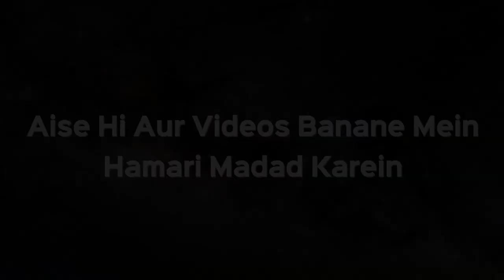Kya Daadi Ko Dono Side Se Kaat Sakte Hain? | Shaikh Kifayatullah Sanabili | iPlus TV